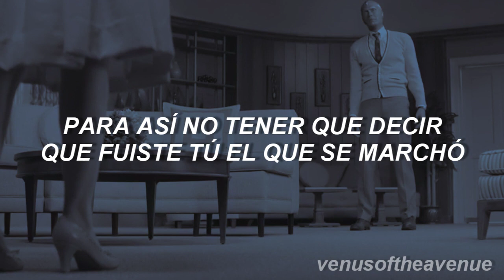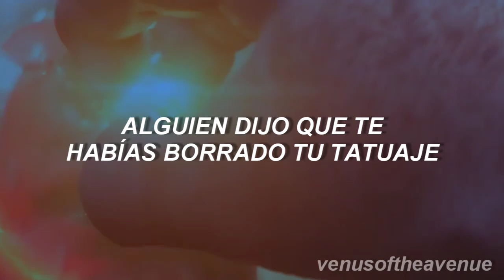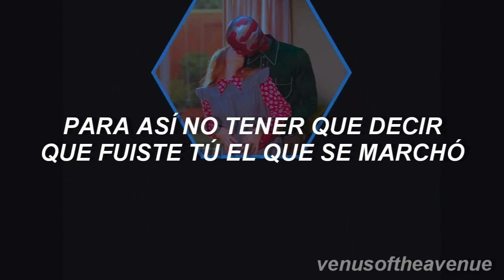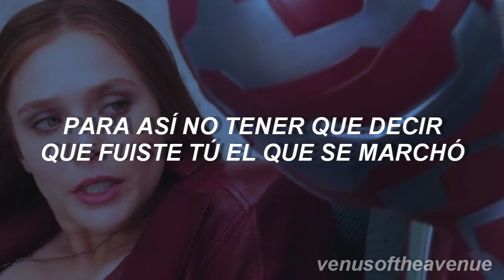[Wandavision] The One That Got Away - Katy Perry; español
[The One That Got Away - Katy Perry]
Pareja: Wanda y Vision [Wandavision]

Este capítulo de wandavision me rompió el corazón, vision le iba a construir una casita a wanda:(. Muy triste este capítulo y sentí que esta canción les quedaba, disculpen por tanto vídeo de wandavision jajaja, pronto subiré más de taylor.

ESTE VÍDEO FUE HECHO SIN FINES DE LUCRO